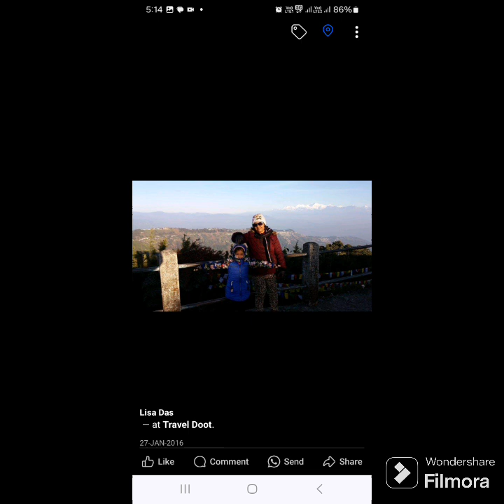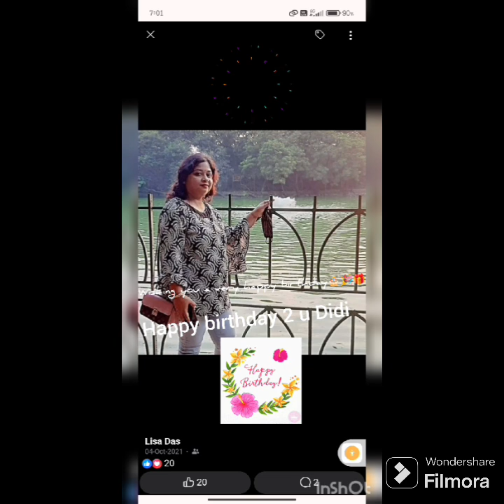Happy birthday day Lisa Das//